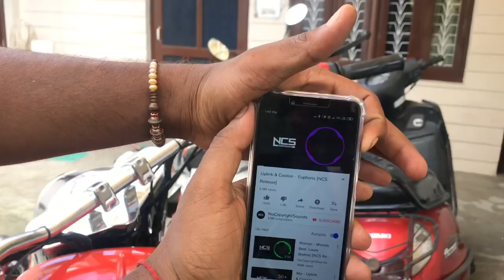Speakers for all Bike and Scooty | ZAAP bluetooth speakers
usb bluetooth
single to dual aux

full chrome headlight for royal enfield
handle riser for avenger and cutom bike
harley fatboy style indicator

bike fog lamp with dual lens
Motorcycle blinker indicator for all bikes
puncher solution for all bikes
heavy sound HORN for all bikes
Stylish Bar End Mirror For all Bikes
Motorcycle handgaurd with LED lights

Big disscount on custom pasts and accessories on AMAZON

1) custom headlight for any bike
2) Custom oval tool box for any bike
3) Bar end mirror
4) Bar end indicator
5) Broad handle bar
6) custom harley style side tail light
7) custom indicator
8) custom harley style handle riser
9) custom switch for bike